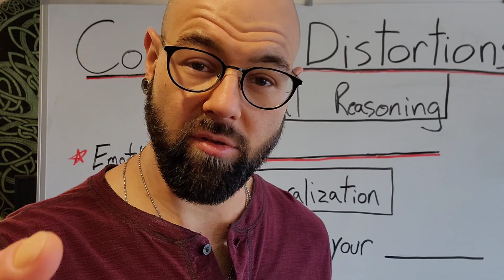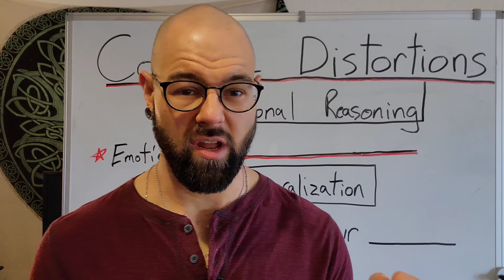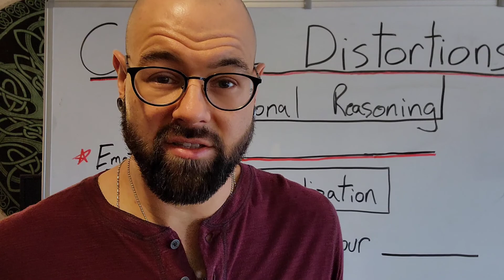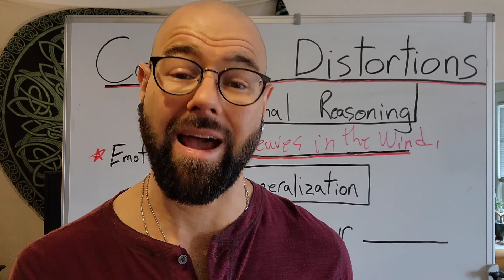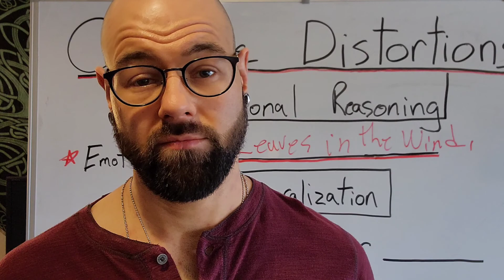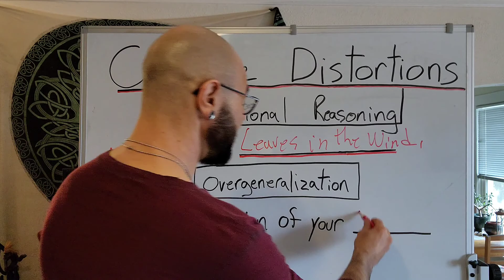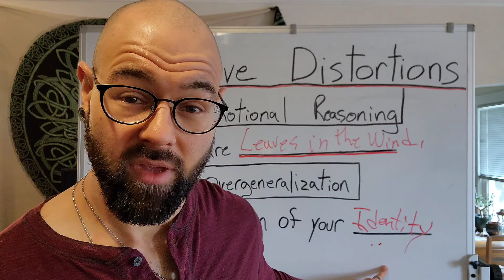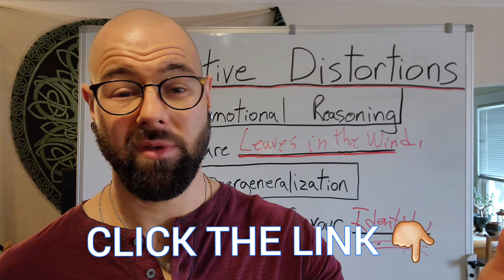COGNITIVE DISTORTIONS YOU NEED TO HEAR! (This Is Why Your Stuck)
🎁 Download My FREE Inner Sanctuary Meditation

Cognitive Distortions made real simple straight to the point concerning emotional reasoning and overgeneralizing. Self concept growth Hacking 2021 on behavioral modification and how to reprogram your distorted thinking. Continued alpha spirit education on how to live an authentic life free from unhelpful thinking styles and negative core beliefs. Express your truth because true freedom comes with self awareness and letting go. Allowing your true authentic self to shine with no judgement is the Key to the law of assumption and manifesting.
Simplify your life with continued education, counseling and these key tips that most overlook when taking their life to the next level. This cognitive distortion video will give you a clear idea of the magic formula to manifesting your dreams and desires by changing your core beliefs, so that they actually come true.

I'm going to show you how to be congruent and use self awareness through meditation, being honest with yourself and mindset hacks for personal growth. What it means to be authentic and why it's important to your overall quality of life are discussed in the video today.

I challenge you to begin the consciousness evolution journey of personal growth. Be accountable. Use online education to your advantage. Sustainable development is the mindset of high achievers. Use self actualization with the power of letting go to fuel self growth.

NUTRITION
FITNESS
SPIRITUALITY
PASSION

Focus! Slowly develop these areas of your life like a garden you're caring for.
Keep going and don't look back.

This isn't the usual watered down mainstream advice for the masses. I like to give real deal self development tips so you can begin to create great changes in your life.

Self care tips are great, but you must take action and be consistent. trust the universe and the benefits of self care will blow your mind.